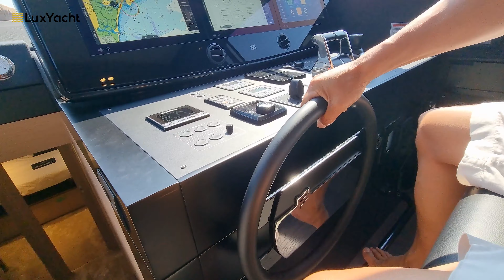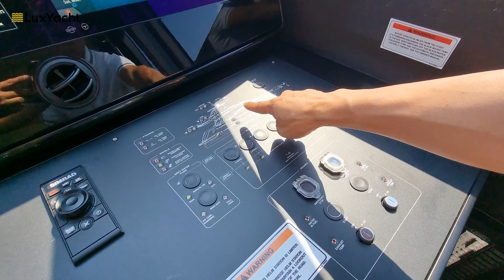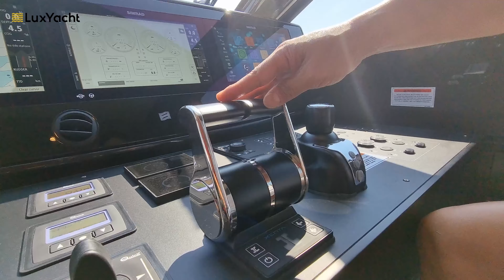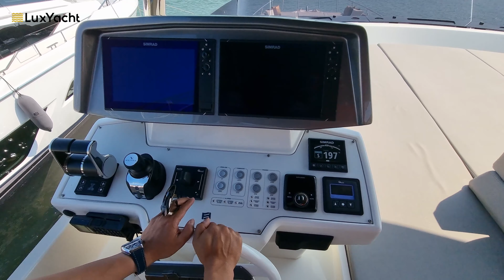[Review] FERRETTI YACHTS 670 - phong cách MEGAYACHT trên một mẫu thuyền hạng sang 67 ft | LuxYacht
GIẢI THƯỞNG: WORLD YACHT TROPHIES 2018 – Giải thưởng danh giá nhất ngành hàng hải

Hạng mục "Best Layout Trophy" phân khúc 62 – 80 feet (18,50-24 metres)

► 𝗩𝗶𝗲𝘁𝗬𝗮𝗰𝗵𝘁- Nhà phân phối độc quyền các sản phẩm du thuyền JEANNEAU, PRESTIGE, FOUNTAINE PAJOT và ALFASTREET tại Việt Nam.

► 𝗟𝘂𝘅𝗬𝗮𝗰𝗵𝘁 - Nhà phân phối độc quyền các dòng du thuyền hạng sang Ferretti, Pershing, Riva đến từ thương hiệu du thuyền số 1 thế giới - Ferretti Group

► 𝐕𝐢𝐞𝐭𝐲𝐚𝐜𝐡𝐭 𝐂𝐥𝐮𝐛 - Đơn vị cho thuê du thuyền và tổ chức các gói tour trải nghiệm ĐẦU TIÊN & DUY NHẤT trên Vịnh Hạ Long